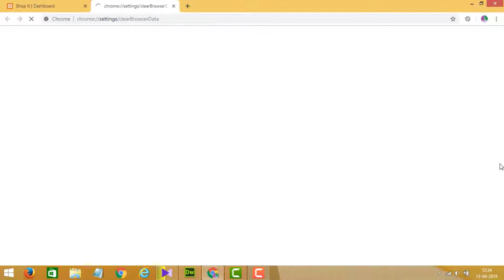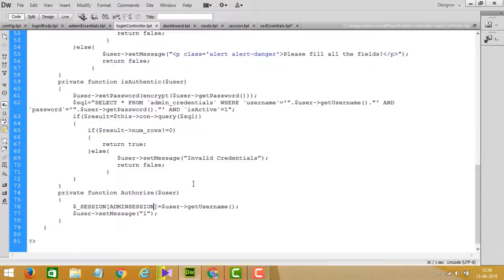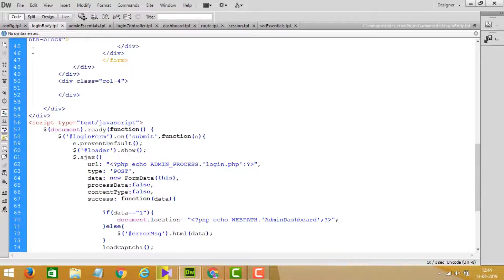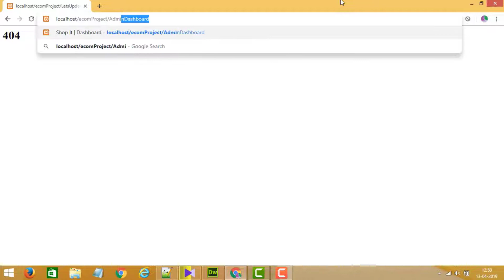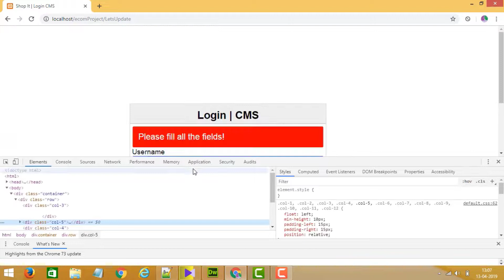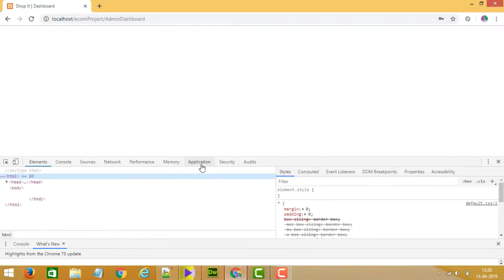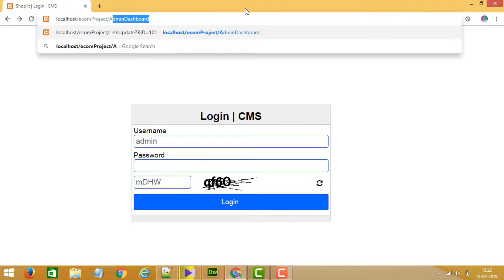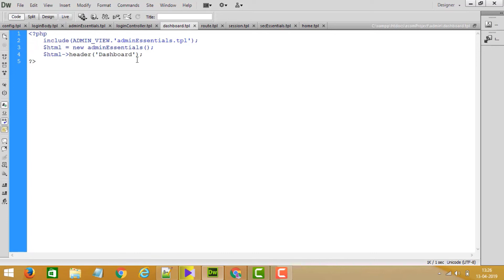E-Commerce website in PHP in urdu | Admin panel Login Through Session and Security- PART 23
In this web development Tutorial, we'll learn about
Backend Work on Login form, Backend Development of Ecommerce website in php,
E-Commerce website in PHP in urdu/hindi | Admin panel | Captcha generation | Captcha Design
 creating a complete online shopping store (E-commerce) website & CMS using PHP, MySQL, JavaScript, HTML & CSS in Urdu/Hindi. This will be a complete solution for online buying/selling system.